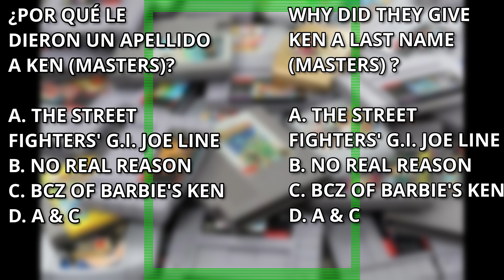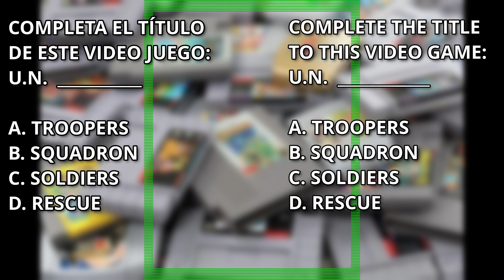VIDEO GAME QUIZ #35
We are the worst players in call of duty but we have the most fun.